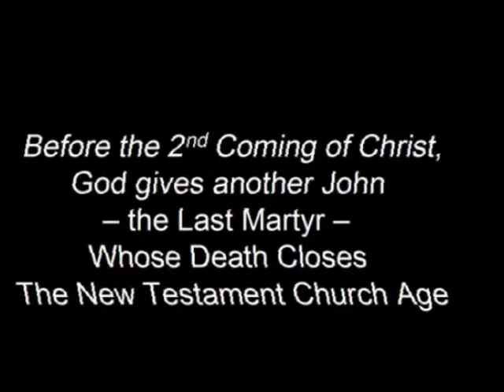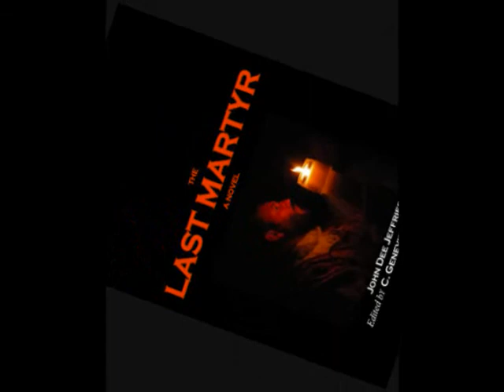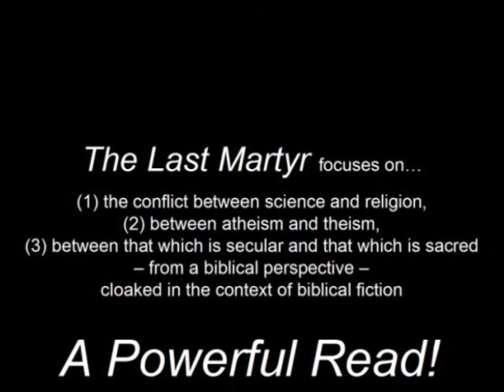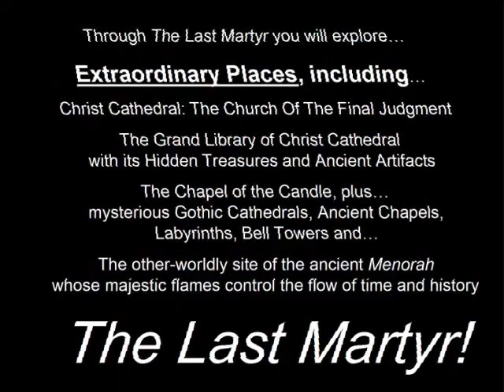The Last Martyr Promo 03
Before the 1st Coming of Christ, God gave John – the Last Prophet – Whose Death Closed The Old Testament Age.  Before the 2nd Coming of Christ, God gives another John.  He is John – The Last Martyr – Whose Death will Close The New Testament Age.

A theological thriller -- The Last Martyr  -- Utilizes intriguing biblical symbols and symbolism, allegories, similes, powerful metaphors and other literary devices to increase the readers understanding of biblical truth and to enhance the value of the readers journey with John, the Last Martyr.

The book has an April, 2015 publication date. Visit our Indiegogo Campaign. Check it out. Thanks